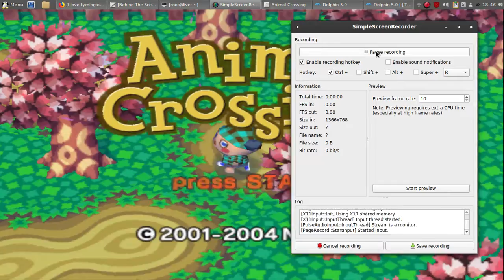Animal Crossing Part 3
Continuing the adventures of Hyde in Utopia in Animal Crossing for the Nintendo Gamecube.  In this part we dig up fossils, dig up gyroids, plant a pear grove, take a walk along the beach and collect shells, then remodel the house.